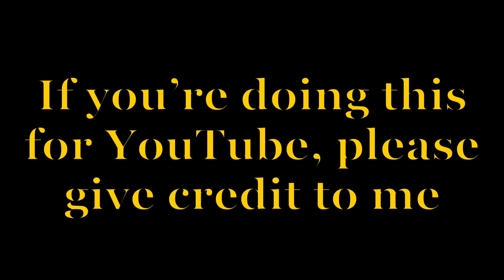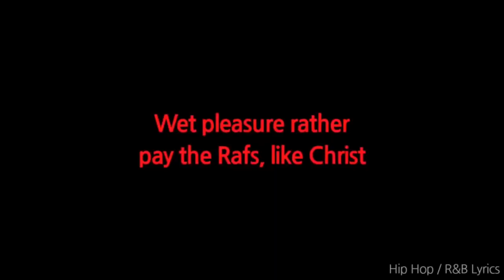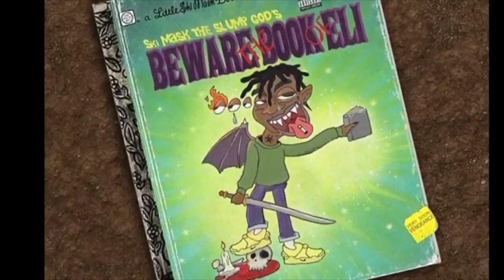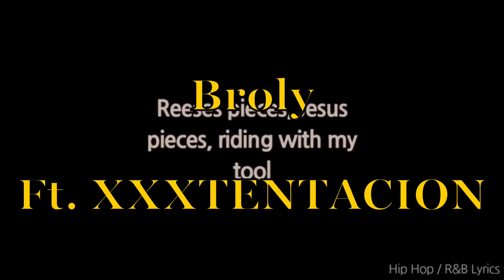GUESS THE SKI MASK THE SLUMP GOD SONG!!!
Today, you all shall guess the Ski Mask The Slump God song!

Comment how many you guys got right!

If you are doing this video for a YouTube video, please give credit!

Comment down some video ideas!!